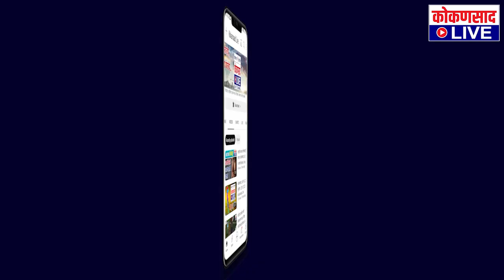दिवाळीनिमित्त मंत्री केसरकर विठ्ठला चरणी नतमस्तक !